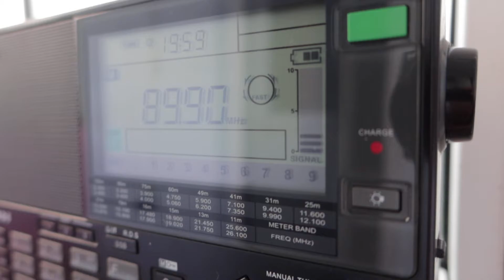FM-Es: France Musique 89.9 MHz Rennes, France 2021-06-25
Info: Id at 00:01
Location: Craiova, Romania
Station: France Musique
Language: French
Frequencies: 89.9 MHz (Rennes, France 2019 km)